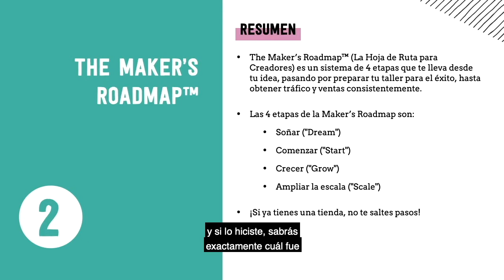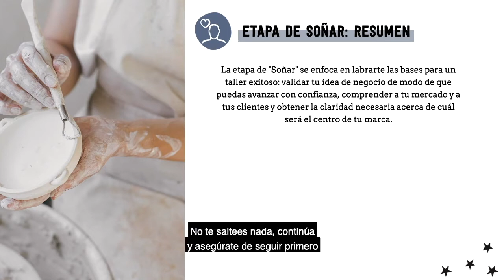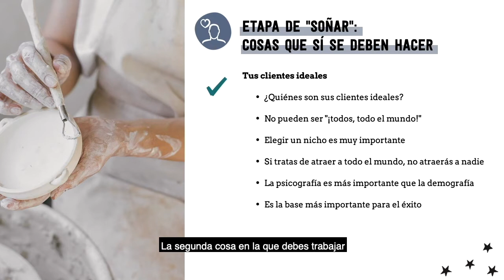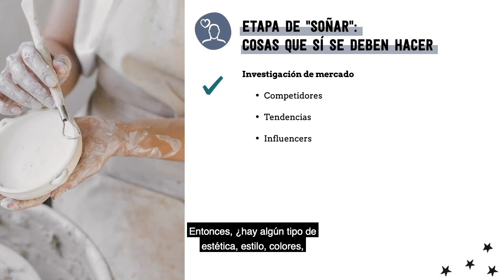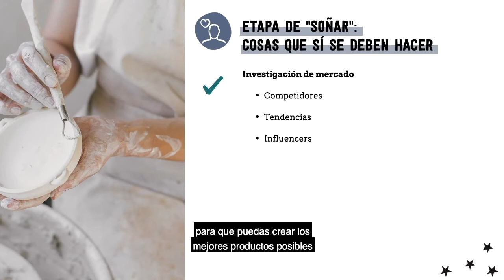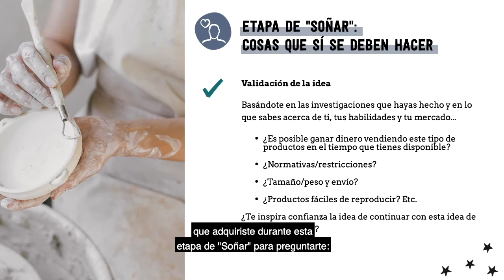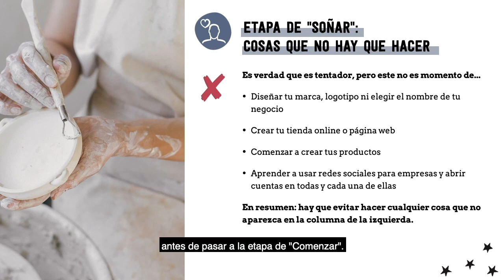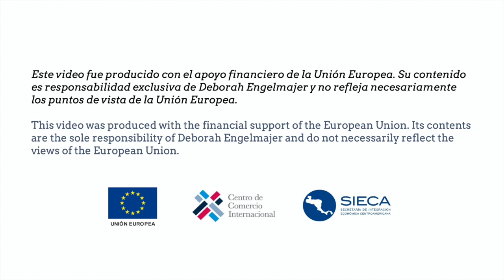ecomConnect - Ask the Expert | Roadmap to success for handmade businesses (II): Dream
Do you know what steps to take to make your handmade business successful?

You have the opportunity to do so with the help of Deborah Engelmajer, Founder and Director at tizzit.co, and the e-commerce team at the International Trade Centre (ITC).

You can also find more videos on this topic in ITC ecomConnect playlist.

If you want to learn more about e-commerce and connect with other e-commerce entrepreneurs, we encourage you to join ecomConnect which is an online community engagement platform for e-commerce entrepreneurs!

This video is in English with Spanish subtitles.